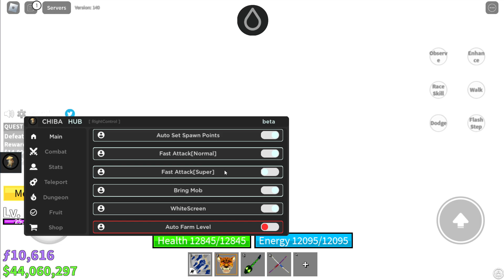BLOX FRUITS Script Mobile UPDATE 17.3 AUTO FARM | BOSS FARM | AUTO RAID | AUTO QUEST & MORE 🐯🍩